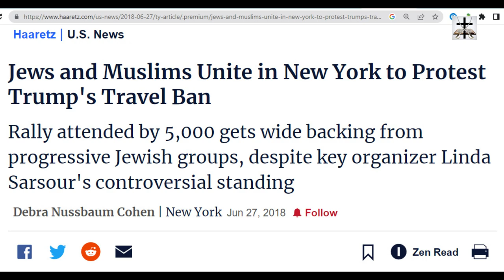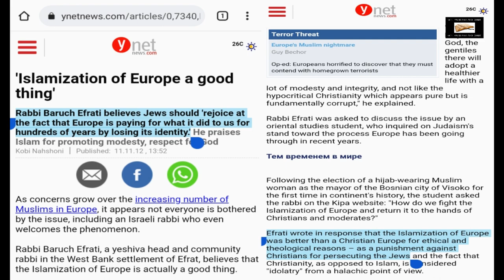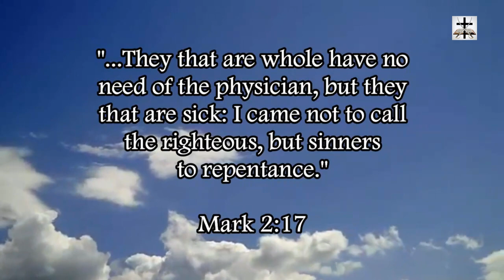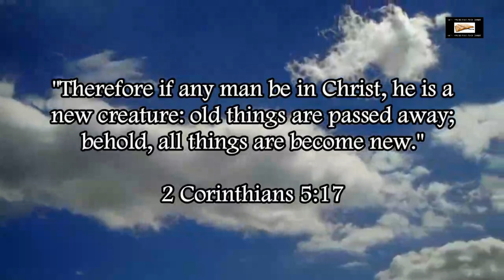Talmudic Jewish Lobby Bringing Endless Waves Of Muslim Migrants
Talmudic Jewish lobby’s obsession with pushing for endless waves of Islamo-Satanist migrants is laid bare.